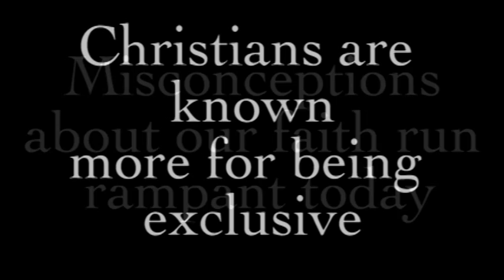Change the World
Promo for Acton UMC Missional Study of Mike Slaughter's Book, Change the World, Tuesday's in August at 7pm